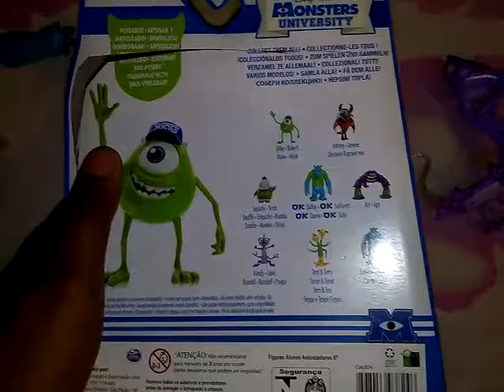unboxing e análise bonecos universidade monstros.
Unboxing e análise de alguns bonecos da universidade de monstros, fabricados na china e importados e distribuídos pela sunny brinquedos.